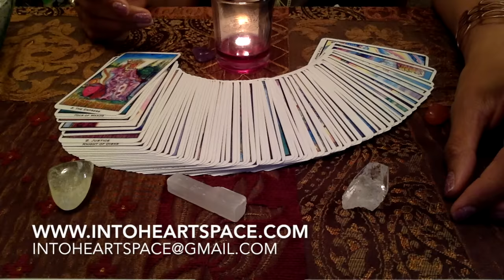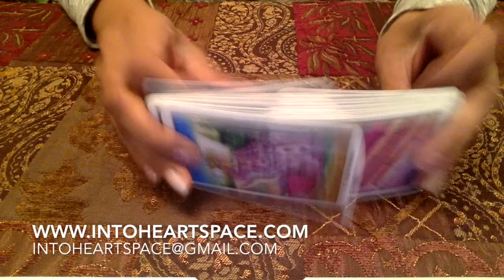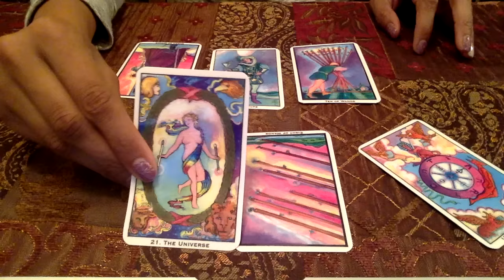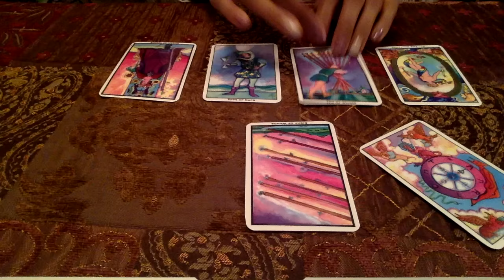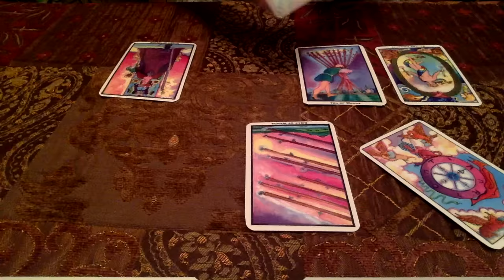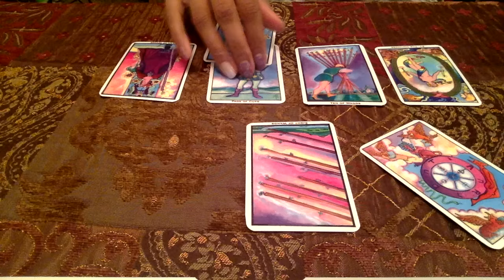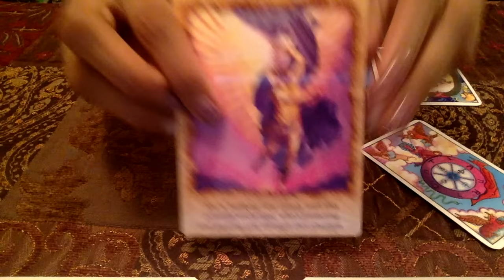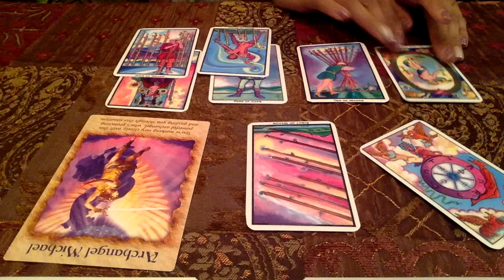PISCES TAROT: LOVE, MONEY, CAREER | Mid November 2016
Enter the Heartspace by exploring the Tarot of the Zodiac:  Sun, Moon, and Rising signs of Mid November 2016.